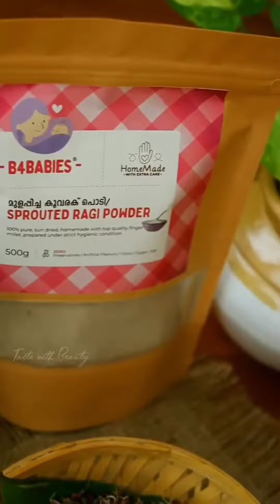B4 BABIES & HERBASENCE PRODUCTS